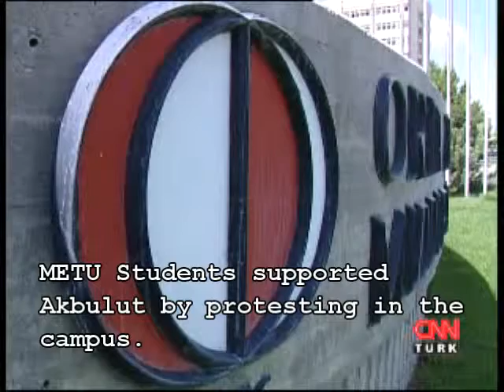METU protests against the sayings of Melih Gökçek|Melihin söylentilerine karsi bir ODTÜ eylemi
HAK VE ESITLIK !